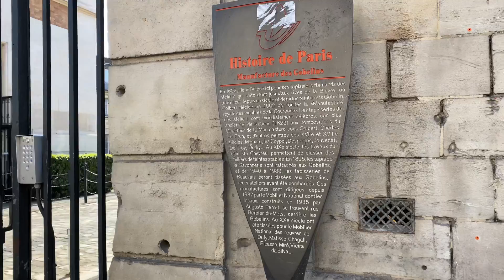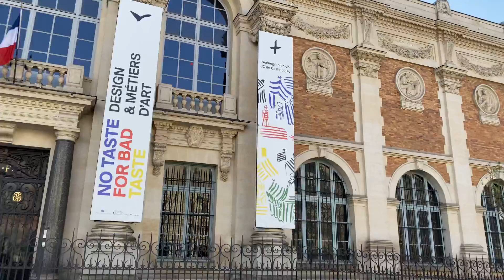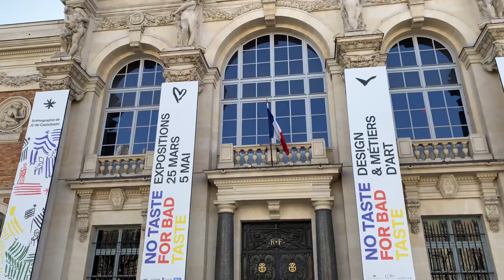🇫🇷Paris Walk Avenue des Gobelins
Paris Walk
Avenue des Gobelins    Paris, France